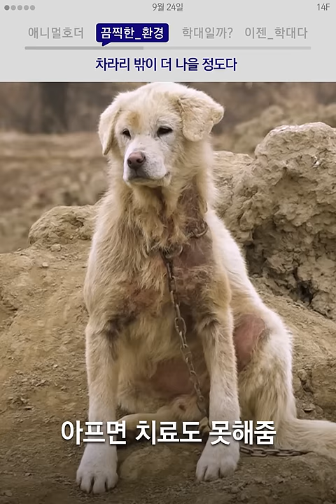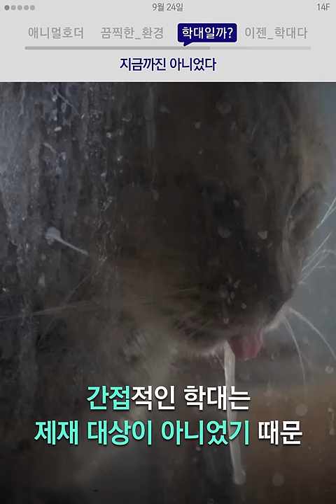동물을 수집하지 마세요 / 14F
제대로 돌볼 수도 없으면서 수백 마리의 동물을 모으는 사람이 있다.